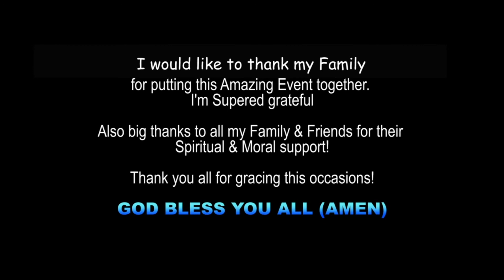52nd Birthday Celebration Dear Sister Victoria Fola ADEOLA (EXTRACTION Video)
52nd Birthday Celebration to the loveliest and most gorgeous woman in the world dear Sister Victoria Fola ADEOLA. You mean the world to everyone around you! May God continue shower you blessing, protection, long life & abundant grace {AMEN}